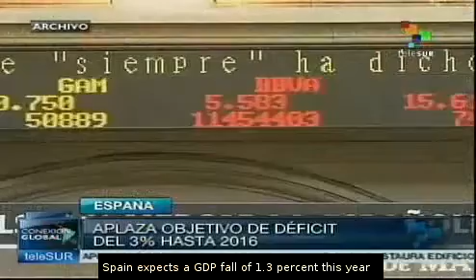Spain's new economic reforms plan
Spain's government on Friday announced a new plan for reforms that intends to pass by next year, through several cuts in budget. teleSUR